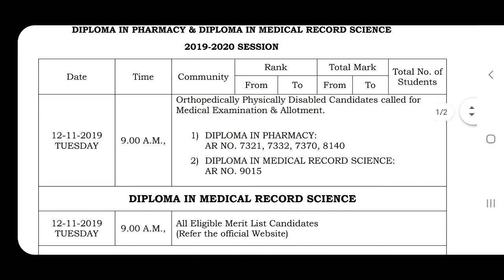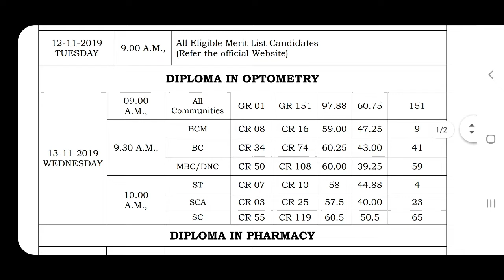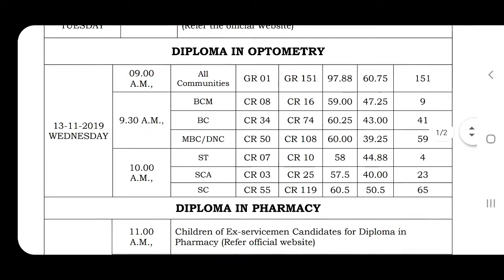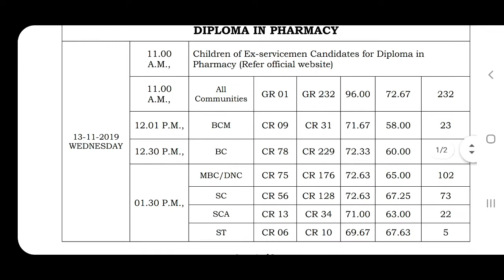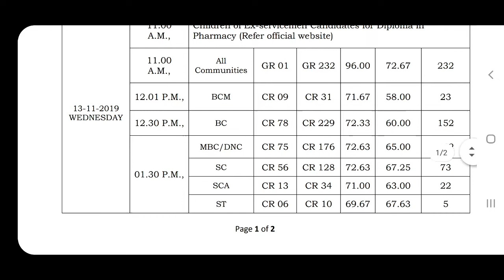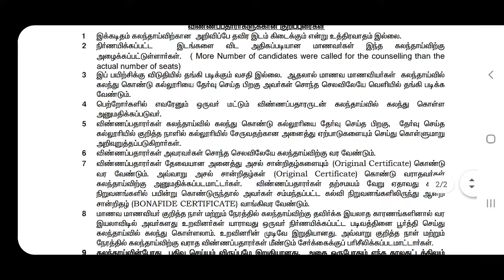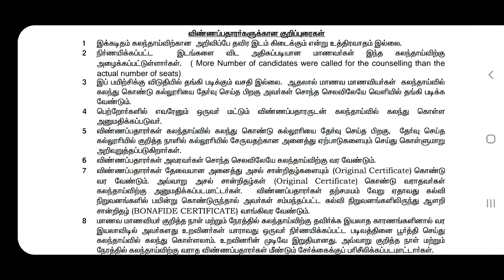Diploma in Optometry, Pharmacy, Medical Record Science Counselling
Diploma in Optometry, Pharmacy, Medical Record Science Counselling released.